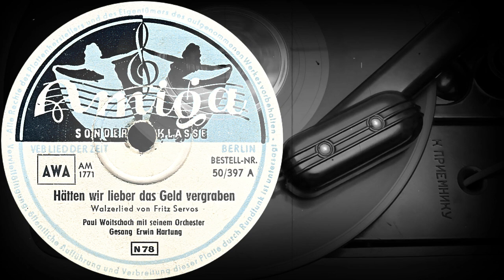Hätten Wir Lieber Das Geld Vergraben - Paul Woitschach mit seinem Orchester, Erwin Hartung (1954)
Оцифровка грампластинки
Hätten Wir Lieber Das Geld Vergraben
Walzerlied von Fritz Servos
Paul Woitschach mit seinem Orchester
Gesang Erwin Hartung
AMIGA (ГДР) 1954 год
Выходные данные: 50/397 A  AM 1771
Гравировка: AM 1771 I
Кривая воспроизведения: CCIR78
Скорость: 78 об/мин
Размер: 25 см